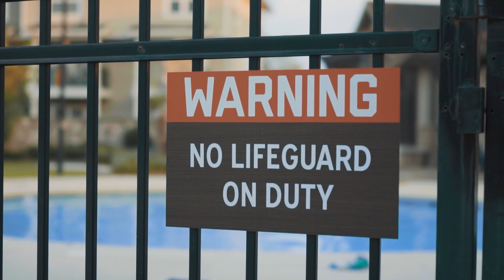OgangMaine - In Dat Water (Official Music Video)